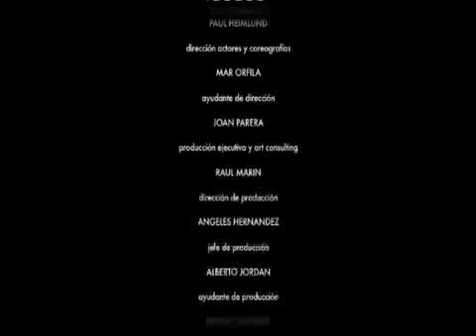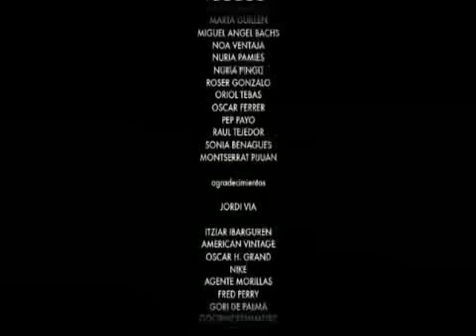NENA DACONTE - Ay! Amor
Video correspondiente al tercer single de 'Retales de Carnaval' (2008)